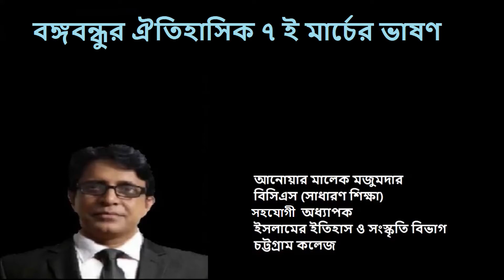বিষয় - বঙ্গবন্ধুর ঐতিহাসিক ৭ই মার্চের ভাষণ, আনোয়ার মালেক মজুমদার, সহযোগী অধ্যাপক, চট্টগ্রাম কলেজ।